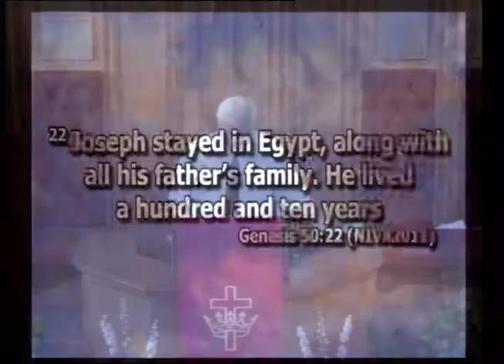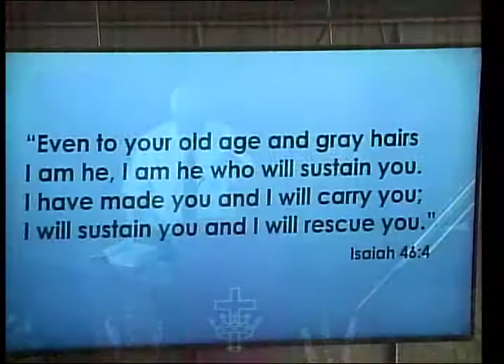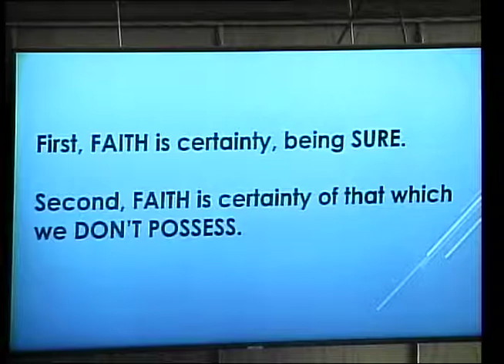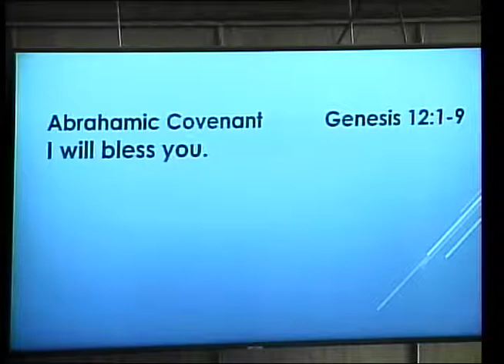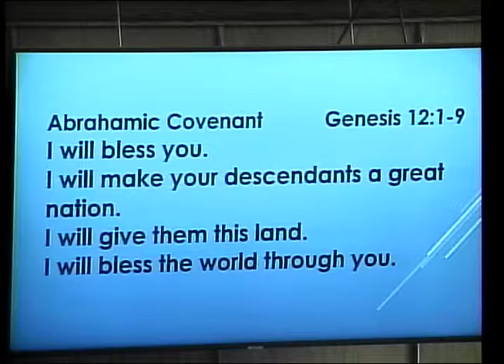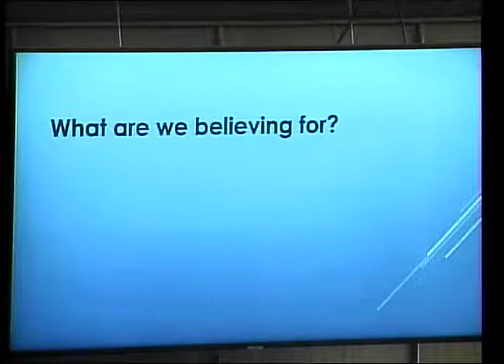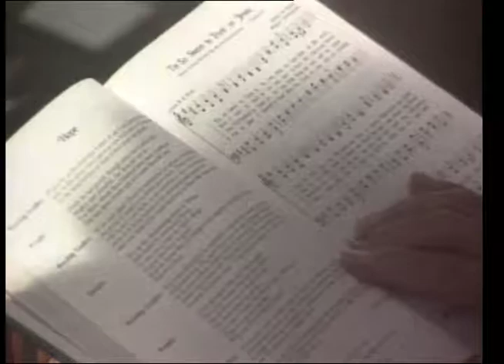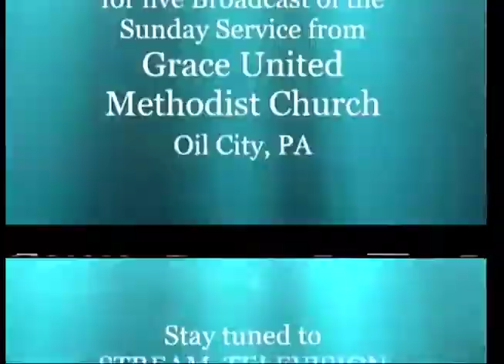August 11, 2019